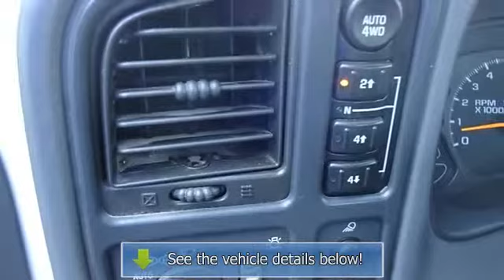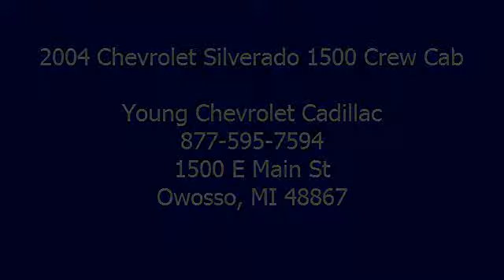2004 Chevrolet Silverado 1500 Crew Cab - Young Chevrolet Cadillac - Owosso, MI 48867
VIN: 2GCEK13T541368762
Engine:
Drivetrain:
Transmission: Automatic
Mileage: 78,917
Color: Summit White (exterior) Dark Charcoal (interior)

Features:
2004 Chevrolet Silverado 1500 Crew Cab Crew Cab Pickup - Short Bed. This vehicle features the following equipment: Automatic, ,